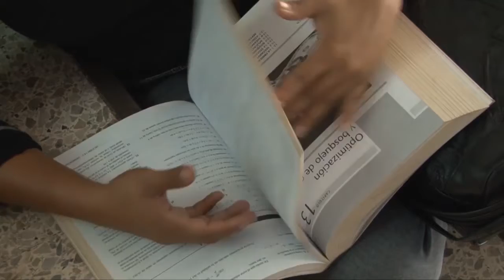Jueves 6 de septiembre cierra plazo para readmisión en la UNAH